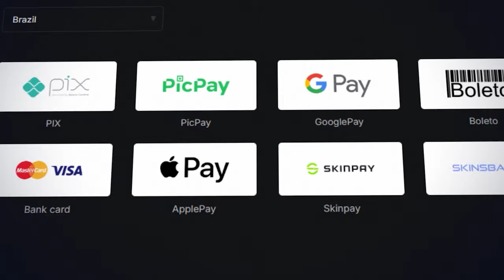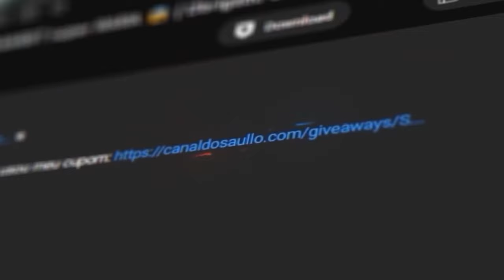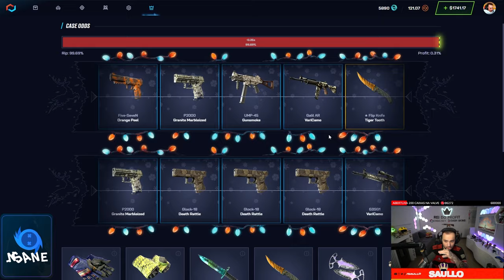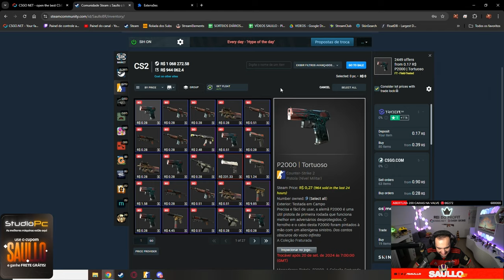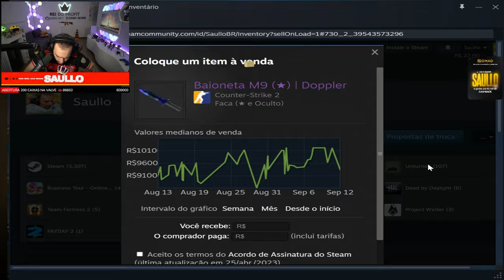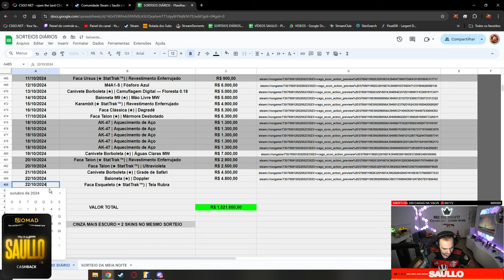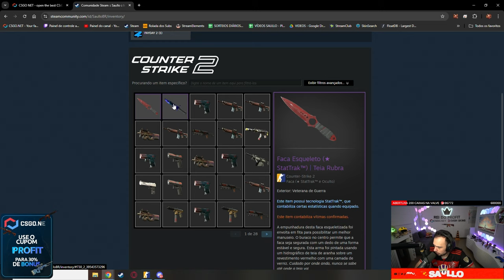Abri 200x CAIXAS na VALVE e GANHEI uma SUPER FACA com DIAMANTE no PLAYSIDE 😱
Abri 200 caixas na Valve em busca de uma skin lendária, e no final, consigo uma faca incrível com DIAMANTE no playside!